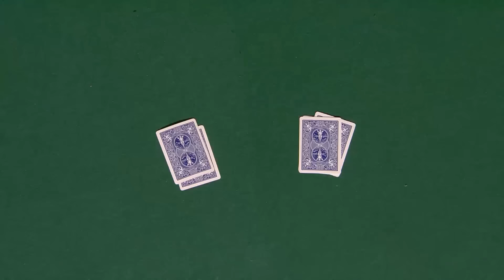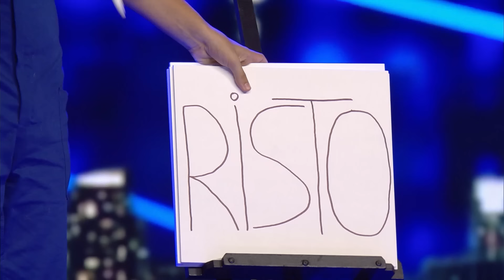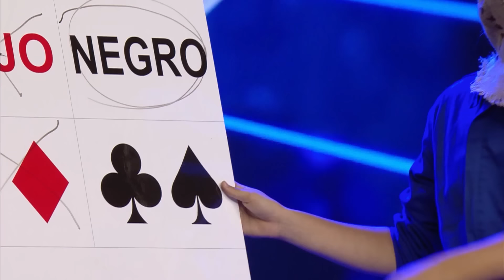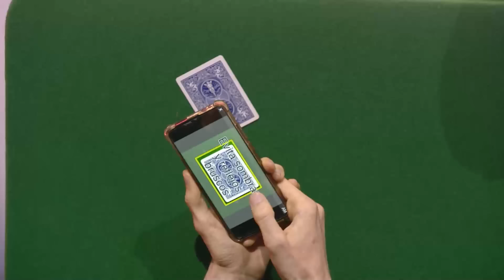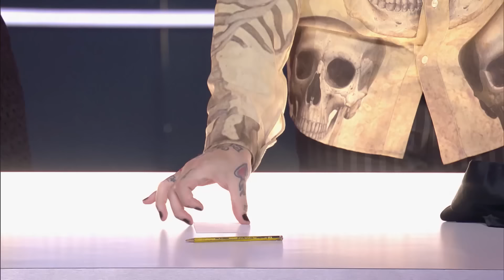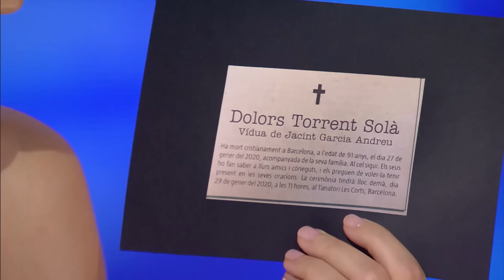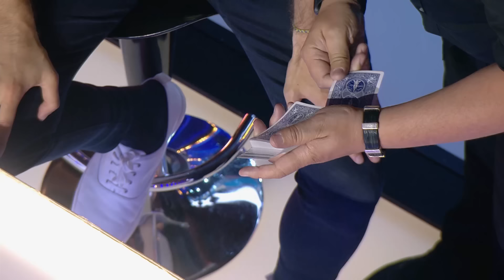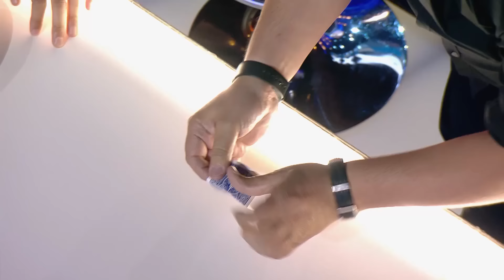TOP trucos de MAGIA con EL JURADO: Las INEXPLICABLES actuaciones | Got Talent España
¿Quieres recordar los mejores momento de la historia de «Got Talent España»? Cada MARTES repasa con nosotros las actuaciones que han marcado la historia del formato a lo largo de siete temporadas. Números que te volverán a dejar con la boca abierta y con las que recordarás algunos de los momentos más icónicos del talent show de Telecinco.